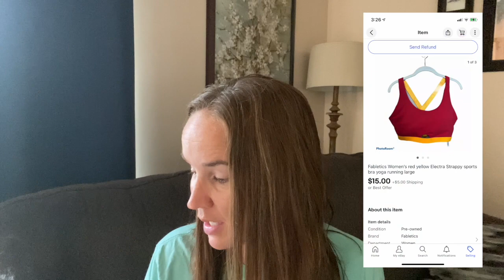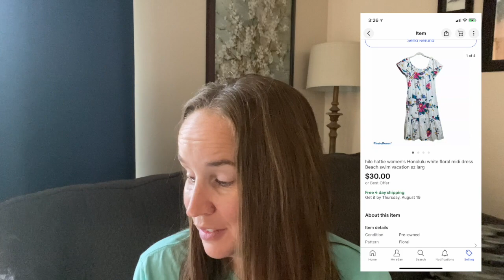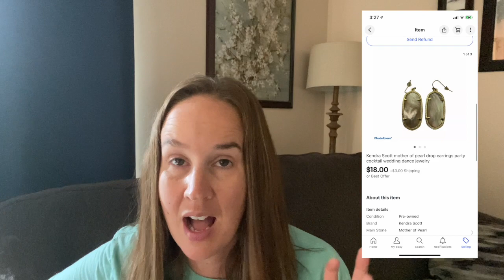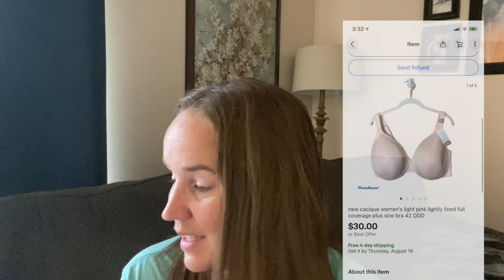Flippin Friday | What sold Aug. 6-13 | Online reseller on Poshmark, Ebay, Mercari